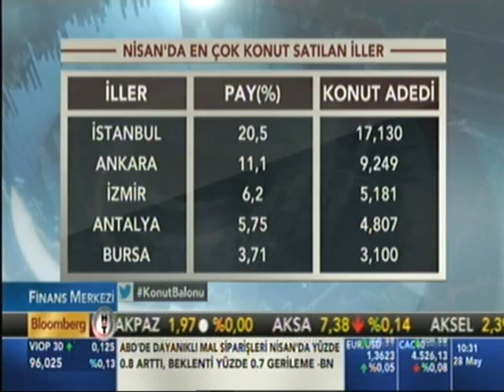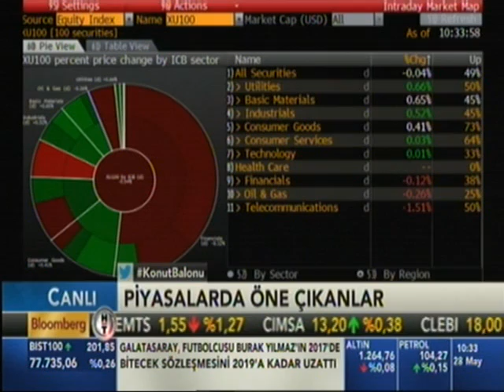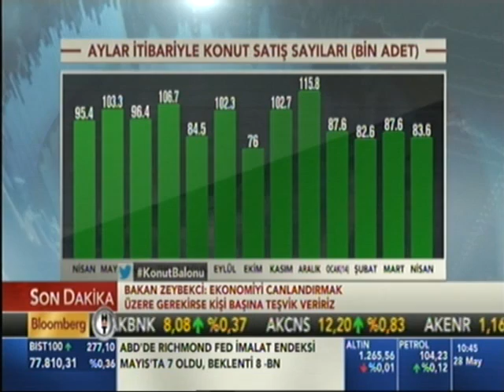KONUTTA BALON VAR MI? : TÜİK VERİLERİNE GÖRE KONUT SATIŞLARI NİSAN`DA AZALDI